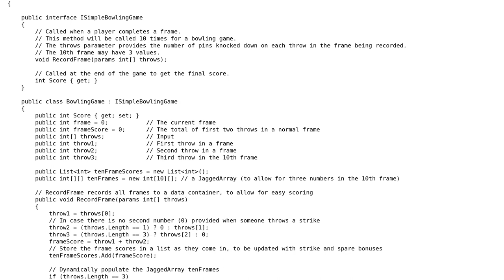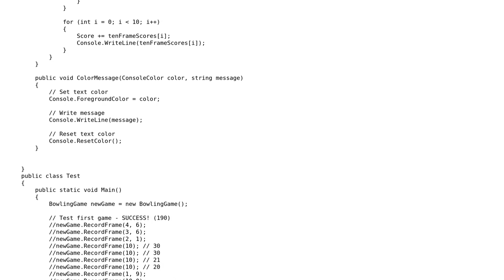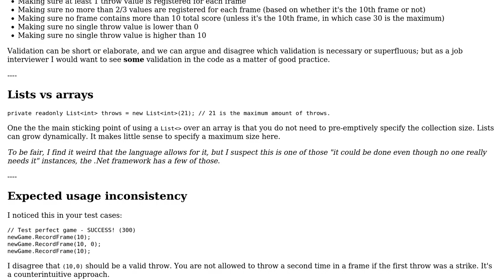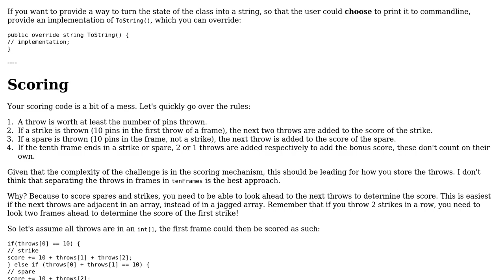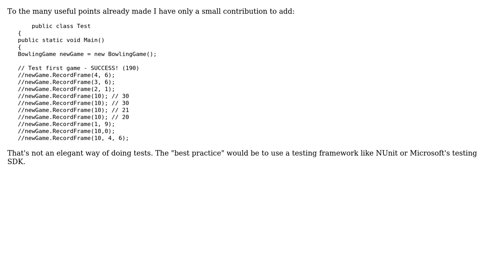C# Bowling Game interview test (3 Solutions!!)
C# Bowling Game interview test

With thanks & praise to God, and with thanks to the many people who have made this project possible! | Content (except music & images) licensed under CC BY-SA | Music | Images & others | With thanks to user Peter Taylor user JAD user Flater user Chris Nielsen and the Stack Exchange Network Trademarks are property of their respective owners. You are responsible for your own actions.